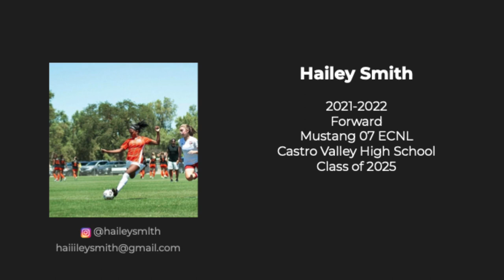Hailey 'The 9' Smith Soccer Forward Class of 2025 HD 1080p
Hailey Smith ECNL Forward Class of 2025.  Spring 2022 ECNL